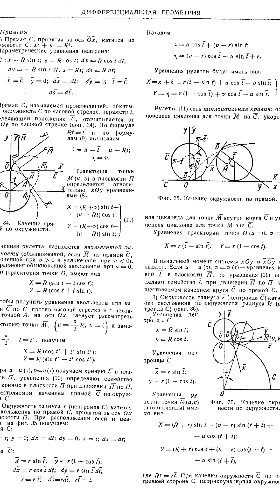История предательства со счастливым концом.